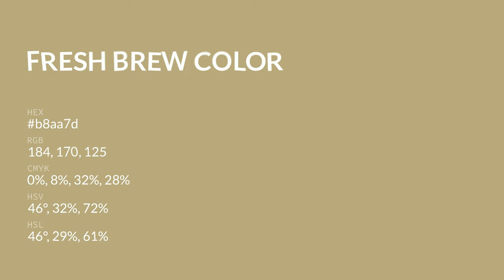Fresh Brew color b8aa7d hex color - Yellow color - Cool color b8aa7d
What color is Fresh Brew ? b8aa7d hex color - Yellow color - Cool color b8aa7d

Hex b8aa7d Color Code is also known as Fresh Brew color.

Hex b8aa7d Color code in RGB color code model is created after adding 72.16% red color, 66.67% green color and 49.02% blue color.
Hex b8aa7d Color code in CMYK color (process color) code model is generated after subtraction of 0% cyan, 7% magenta, 32% yellow and 27% black.